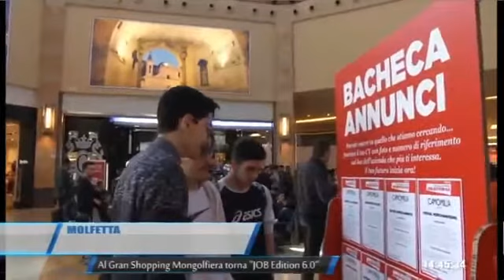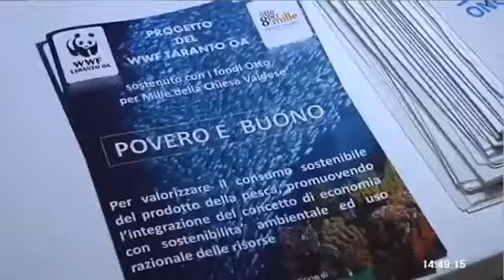TG TELEREGIONE AL GRAN SHOPPING MONGOLFIERA TORNA JOB EDIOTN 6 0